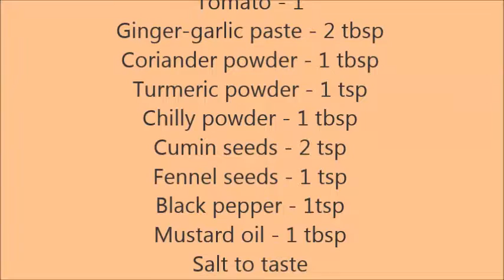Aaloo Beans Curry Recipe / Spicy Potato French Beans Fry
Aaloo Beans Curry is a very popular North Indian dish. As wel all know beans are very good for health but many people do not like to have it. This spicy curry is so delicious that anyone would ask for more. Stir fried potato and beans are seasoned with some Indian spices. It can be enjoyed with rice, chapati, poori or paratha.

Ingredients:
Beans - 100 gms
Potato - 2 nos.

Steps:
Wash the vegetable clean and chop like shown in the video.
Take ginger, garlic,black pepper, cumin seeds and fennel seeds and grind them to a paste.
Heat oil in a pan or karai and add cumin seeds
Let it splutter and add chopped onion.
Once onion turns transparent, add cut potato.Mix well and put the lid on.
Cokk for 2-3 mins.Remove the lid and add cut beans and mix well.
Add the prepared masala paste.Cook for 2-3 mins.
Add turmeric powder, chilly powder,coriander powder and salt.Mix well.
Add chopped tomato and mix well.
Remove the lid and add water to cover the vegetables completely.
Mix well and put the lid on to bring it to a good boil.
Remove the lid after few minutes and check if the curry consistancy is thick and nice.
Switch off the flame and garnish with chopped coriander leaves.
Aaloo Beans Curry is ready to serve.
Serve it hot with chapati or Rice and Dal.